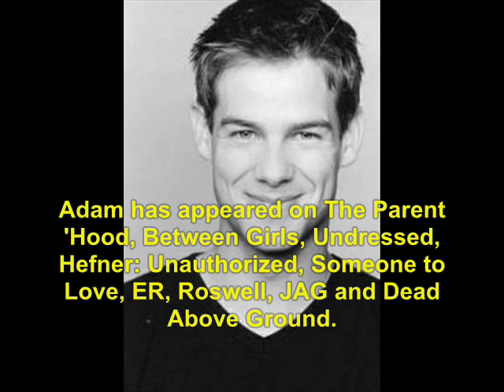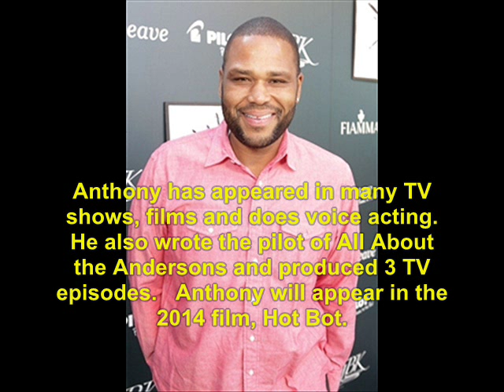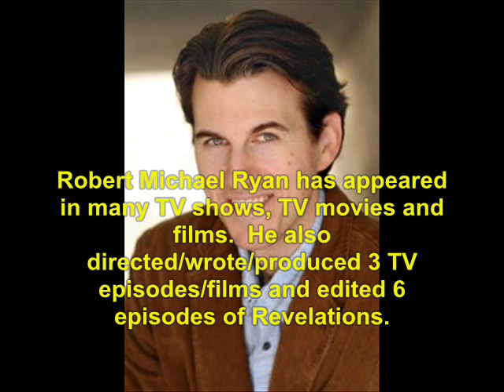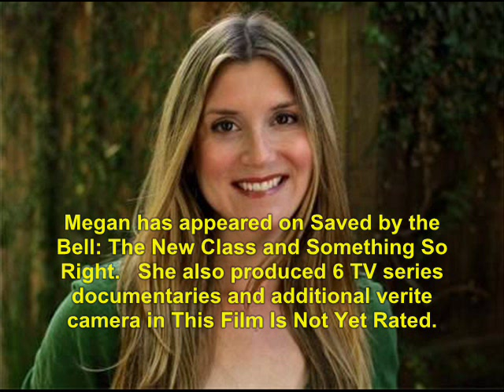Hang Time (1995): Where Are They Now?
find out what ever happen to the 1995 TV show, Hang Time.   No sound due to copyright.